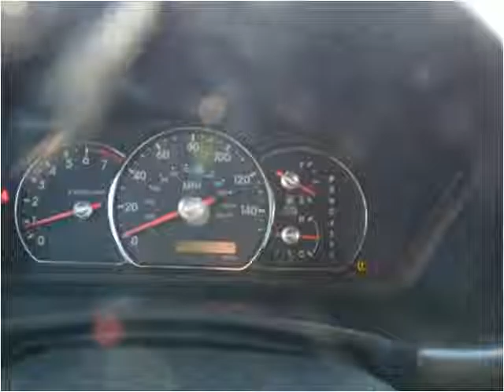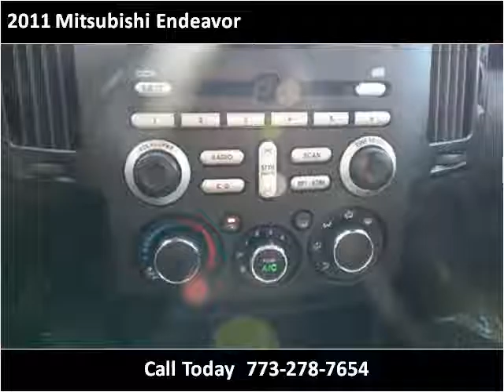2011 Mitsubishi Endeavor Used Cars Chicago, Burbank IL